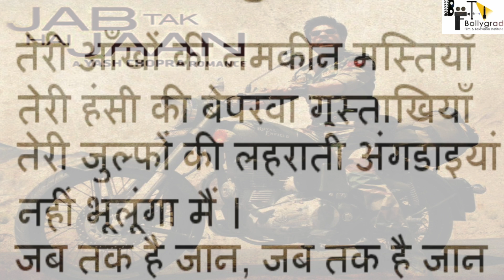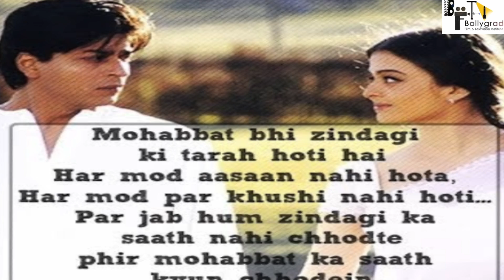Top 5 |Shahrukh Khan's Top 5 Best Dialogues | Back 2 Back SRK's Hit Dialogues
BTS 1000 Top 5 |Shahrukh Khan's Top 5 Best Dialogues | Back 2 Back SRK's Hit Dialogues |

Shahrukh Khan Also Known As King Khan, King Of Bollywood, King Of Romance. In His Filmy Carrier He Was Done Different Type Of Film Like Romantic Film, Action Film, Commedy Film, Dramatic Film So On. But He Was Popular For His Romantic Film. He Did  Romance With All Actress In His Active Year From 1992 Till Now. He Also Done Negative Role In His Filmy Carrier Like The Film Baazigar (1993) Against Kajol And Darr (1993) Against Juhi Chawla. In This Video I Would Like To Pay Tribute To King Of Bollywood One And Only Shahrukh Khan.